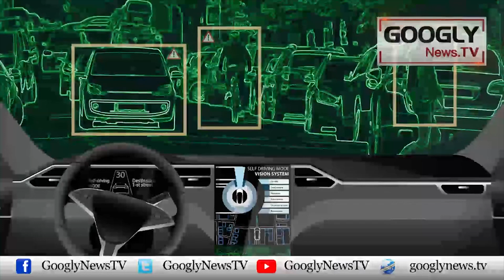Masnoi Zahanat Kya Hai Aur Dunya Ko Kaisay Badal Rahi Hai? | Googly News TV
Masnoi Zahanat Kya Hai Aur Dunya Ko Kaisay Badal Rahi Hai?